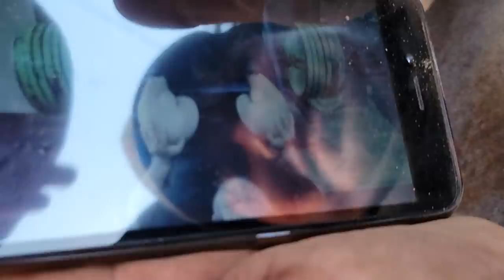Jonathan se siente ignorado por Miguel pero no se da por vencido y lo fue a buscar.